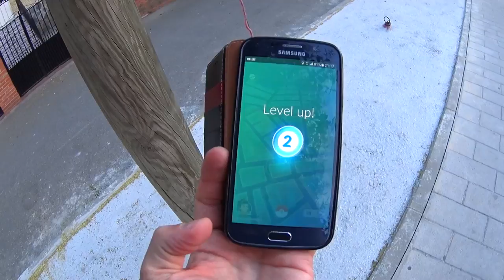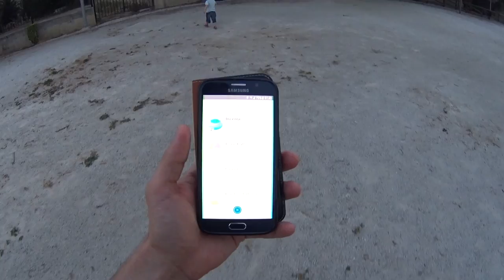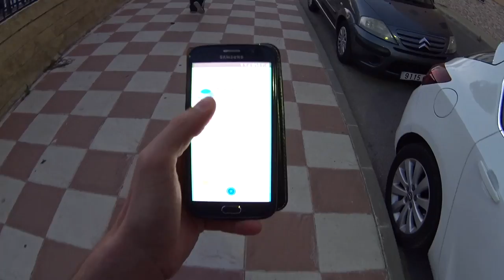Capturando Pokeméidas na Rua - Pokemon GO Gameplay na Vida Real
Saimos para capturar pokemons mas só achamos pokeméidas :D Pokémon GO na vida real com gameplay de méida na rua